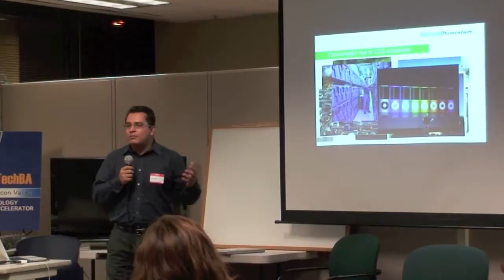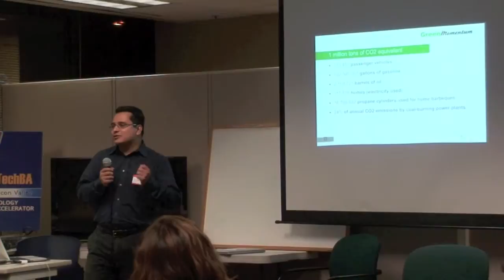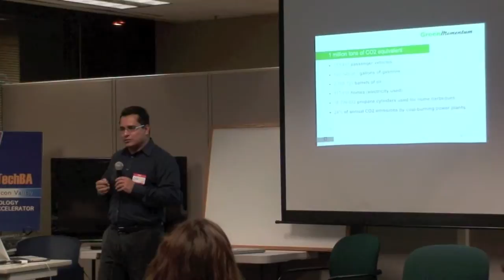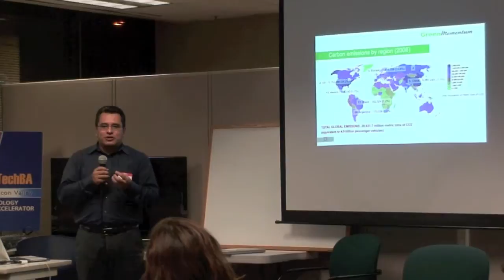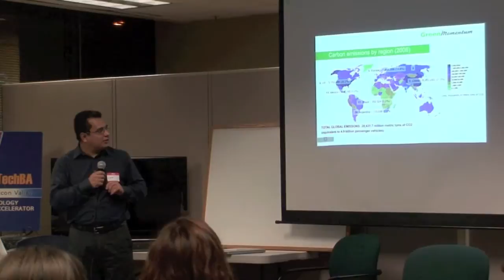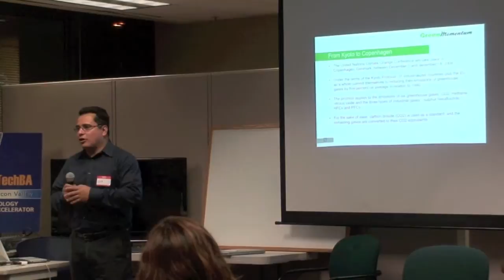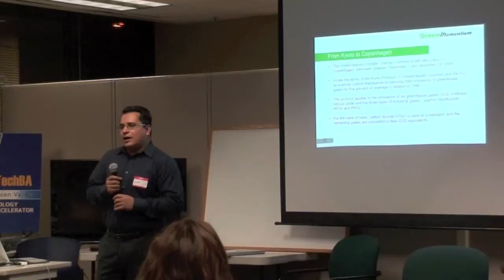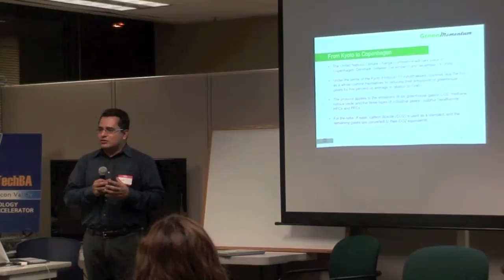MTNSV 4th CleanTech Part II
Keynote by Dr. Luis Aguirre Torres